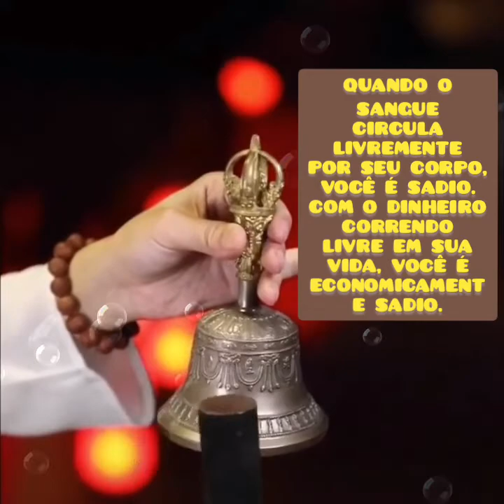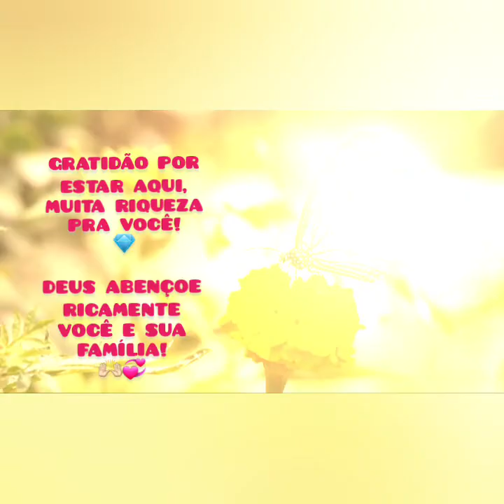Seu direito de SER RICO(A) - O Poder do Subconsciente.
VOCÊ TEM O DIREITO DE SER RICO(A)🔑

Você está aqui para crescer, expandir-se e desenvolver-se espiritual, mental e materialmente. Cabe-lhe o direito inalienável de desenvolver e expressar todas as suas potencialidades.

Seja ousado(a) o suficiente para proclamar seu direito à riqueza. Sua mente mais profunda honrará essa alegação.

Quando o sangue circula livremente por seu corpo, você é sadio. Com o dinheiro correndo livre em sua vida, você é economicamente sadio.

Seja próspero(a) e feliz, radiante, livre.

Deus abençoe ricamente você e sua família! 🙌🏻